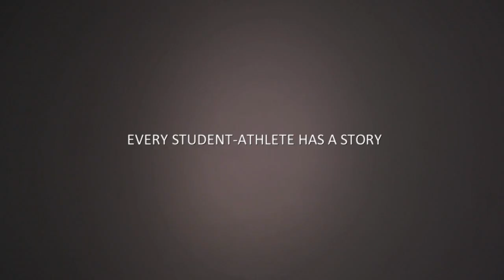Faces of the Big Ten: Jason Goldstein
Faces of the Big Ten PSA featuring Illinois' Jason Goldstein